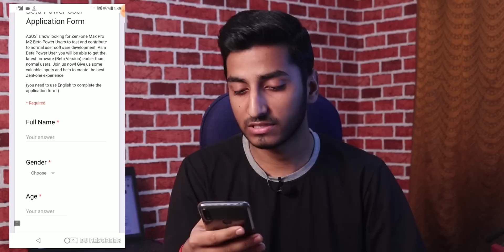Official Android Pie Update for Asus ZenFone Max Pro M2!!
So Guys finally Android Pie Beta programme started for Asus ZenFone Max Pro M2. You can apply for it but before applying for a beta tester of Andoird Pie in Asus ZenFone Max Pro M2 you should watch the video till end.

Agreements -
• I understand that there could be unexpected data loss during the Beta program
• I understand the warranty is no longer valid if I root my device, and will have great chances to encounter issues
• I agree that ASUS will not provide downgrade service for beta testers, unless beta power users encounter serious bugs or would like to quit the beta power user.
• I understand that only some Beta firmware can be downgraded to certain version
• I understand that if I downgrade, certain applications will have error and there can be complete data loss
• I accept the risks associated with using pre-release firmware
• I will not disclosure any beta testing confidential information during the beta testing period
• I agree to follow all the bug/feedback report instructions provided by Asus
• I understand that I will have to perform a complete device backup before installing a Beta Firmware
• Beta Pie software – Some generic features on Android Pie may be missing, which will be upgraded gradually
• AI scene detection may be added in the due course.

Topic Covered -

Asus ZenFone Max Pro M2 Android Pie,
Asus ZenFone Max Pro M2 Android Pie Update,
Android Pie for Asus ZenFone Max Pro M2,
Android Pie for ZenFone Max Pro M2,
Official Asus ZenFone Max Pro M2 Android Pie Update,
Music Credit

My Gear -